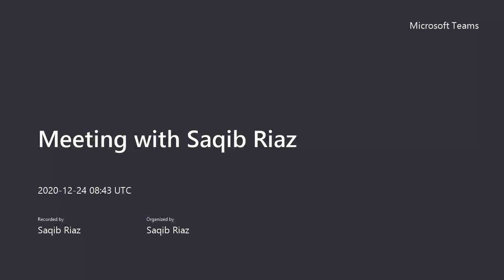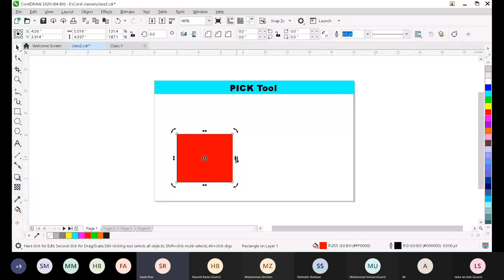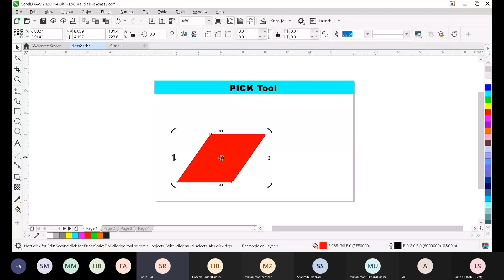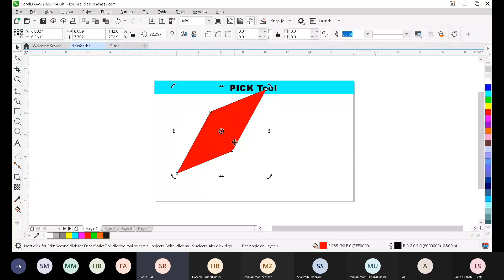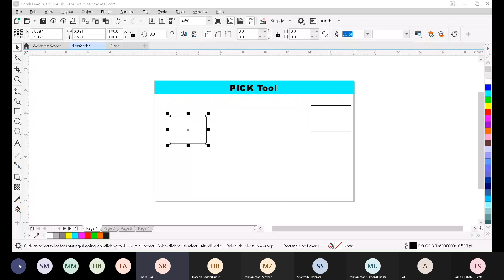Pick Tool in Corel Draw 2020